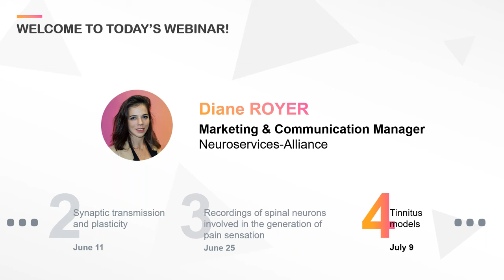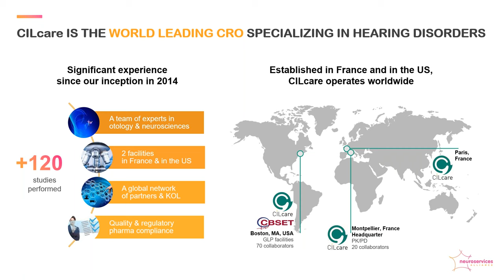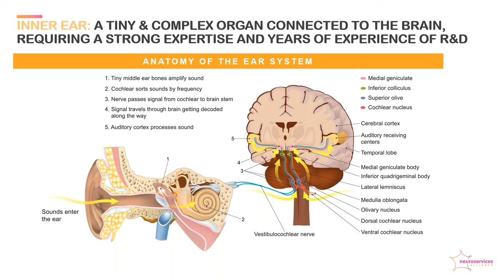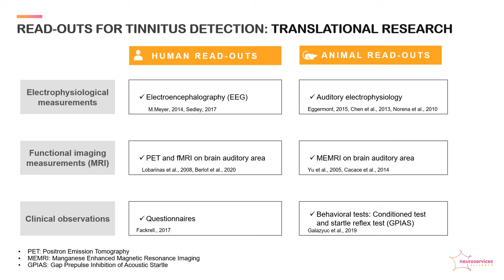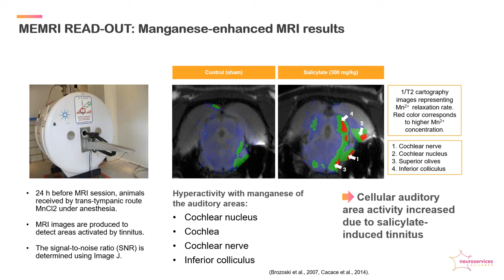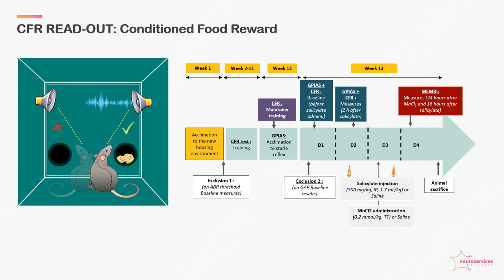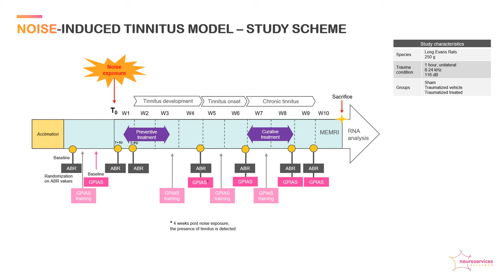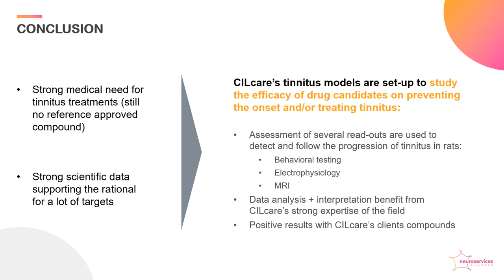How to assess drug candidates on tinnitus preclinical models?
Dr Sylvie Pucheu, CSO of Neuroservices-Alliance's member CILcare, presents two preclinical models developed by CILcare allowing to induce and detect Tinnitus: Salicylate-induced and Noise-induced models. Dr Pucheu also provides insights on the readouts provided by these two models for a successful transition to clinical trials.

CILcare is a preclinical provider in otology, uniquely qualified in the functions of the ear, a complex sensory organ which remains under-explored.

Webinar's Agenda:
1. Hearing disorders & CILcare 2:56
2. Preclinical tinnitus models 4:56
3. Tinnitus results obtained at CILcare 19:45